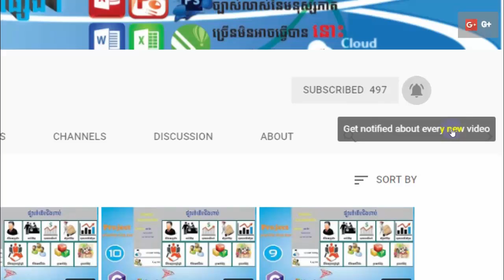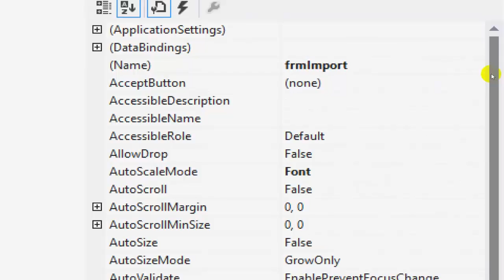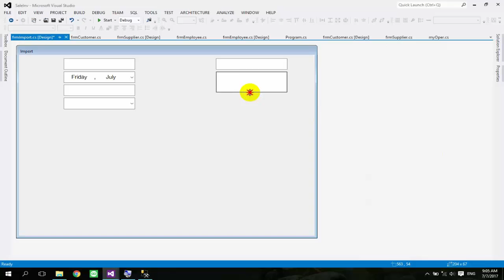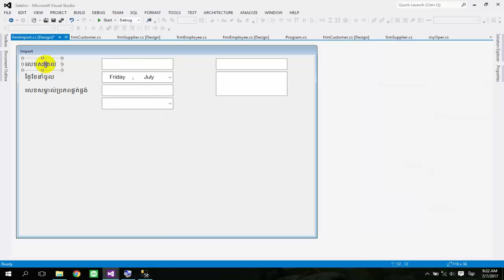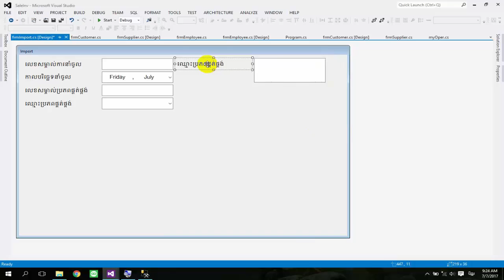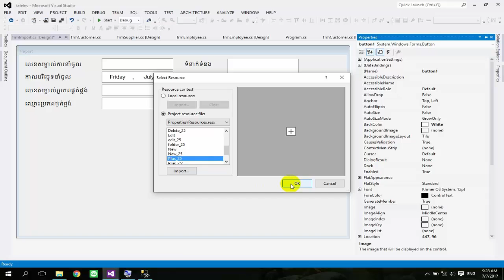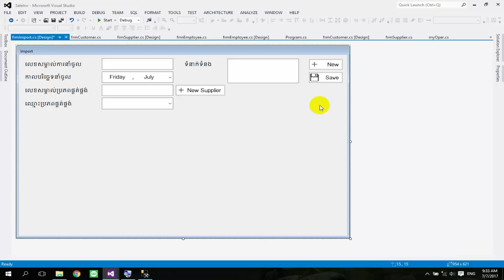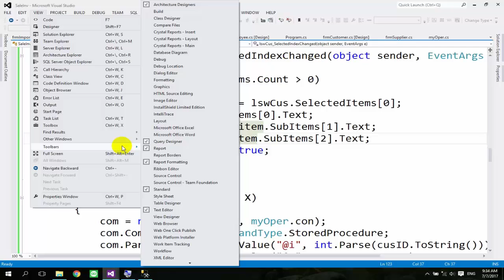C# Tutorial - How to call store procedure insert update tbCategory Part XX | C# Programming